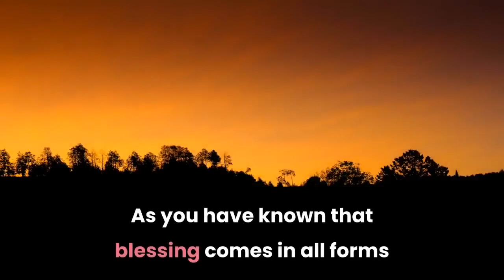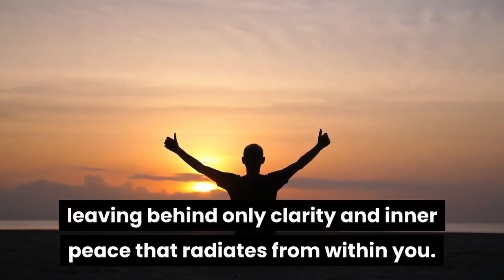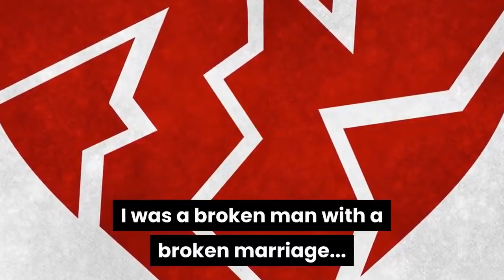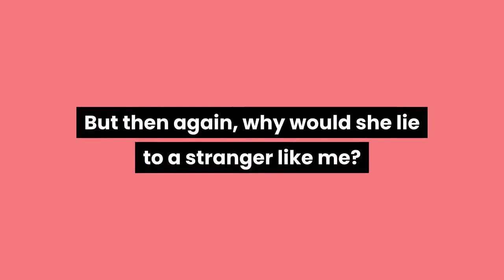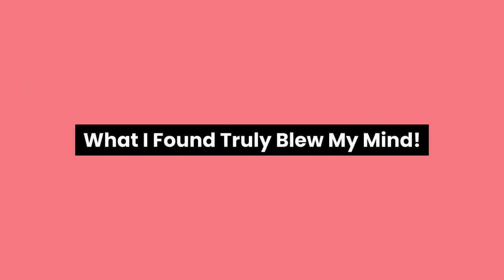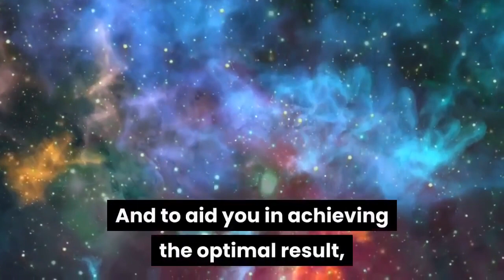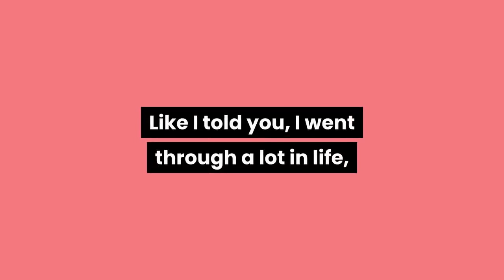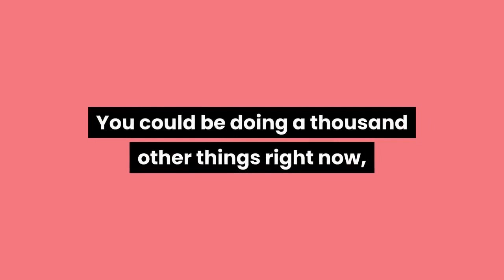Manifestation Sigil This Enchanted Symbol has helped over18,847 People ManifestedReal Spendable Cash